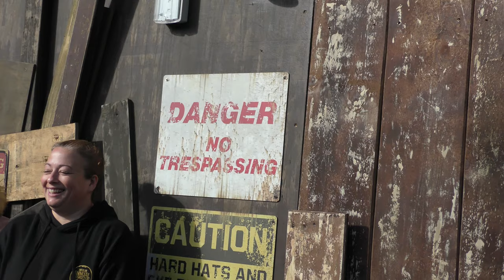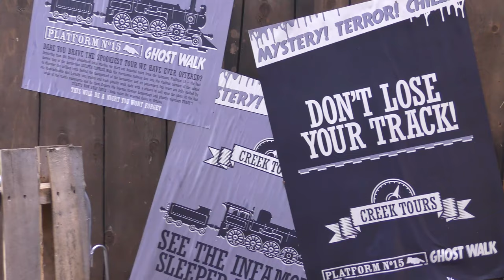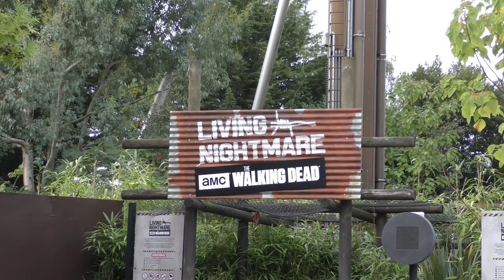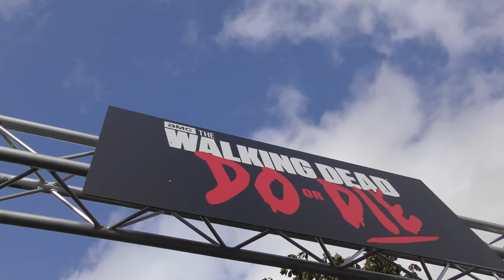Fright nights vlog 2019 |FIRST TIME REACTIONS!!! | Thorpe park resort - 4K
Fright nights is finally here at Thorpe park resort and in this vlog we head to the preview event to experience all the mazes including our first time reactions on creek freak massacre.
VIDEO STARS
Tom Derrick
Adam Derrick
Callum Duplessis
faye Derrick
Steve Derrick